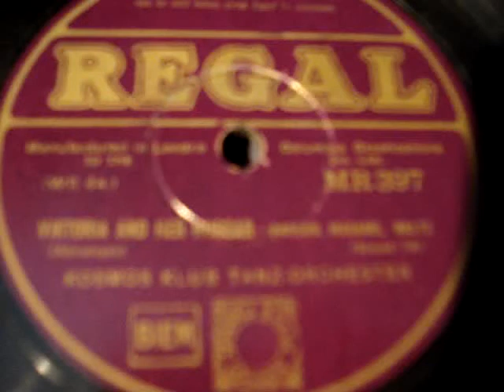Kosmos Klub Tanz Orch - Pardon Madame